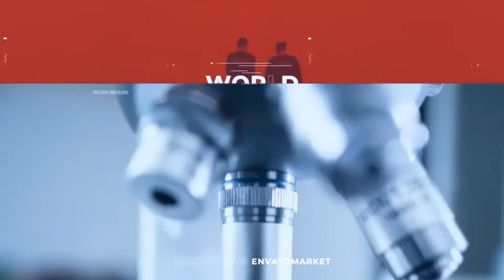News Intro - After Effects Template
14 Text Layers

10 Image Placeholders

Duration: 00:24

Full Easy Color Control

After effects CS 5.5 or Higher.

Audio and images not include

Fast rendering